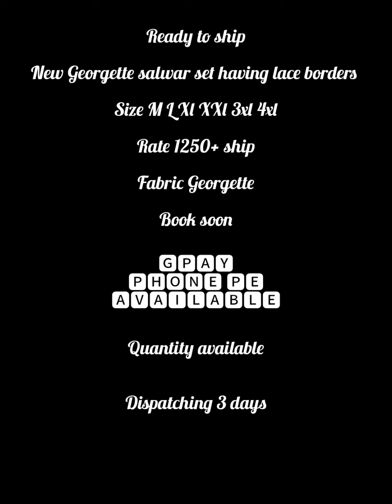muslim girls modest wear 2023 ലേറ്റസ്റ്റ് ഈദ് കളക്ഷൻ/Eid dress collection new design @aichuzz vlog